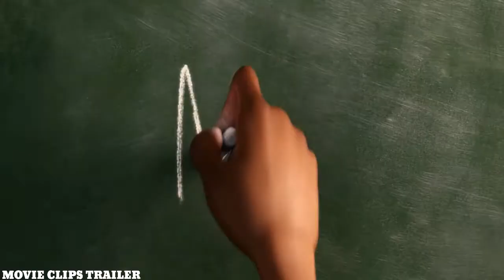Soul Official Trailer (2020) Disney Pixar | MOVIE CLIPS HD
Soul is a 2020 American computer-animated comedy film produced by Walt Disney Pictures and Pixar Animation Studios to be distributed by Walt Disney Studios Motion Pictures. It is directed by Pete Docter and co-directed by Kemp Powers, from a screenplay and story by Docter, Powers, and Mike Jones. The film stars the voices of Jamie Foxx, Tina Fey, Questlove, Phylicia Rashad, Daveed Diggs, and Angela Bassett.

Directed byPete DocterProduced byDana MurrayWritten by

Pete DocterMike Jones[1]Kemp Powers

Starring

Jamie FoxxTina FeyQuestlovePhylicia RashadDaveed DiggsAngela Bassett

Trent ReznorAtticus Ross

Cinematography

Matt AspburyIan Megibben

Edited byKevin Nolting

Production
company

Walt Disney PicturesPixar Animation Studios

Distributed byWalt Disney Studios Motion Pictures

Release date

October 11, 2020 (BFI London Film Festival)December 25, 2020 (United States)

Running time

100 minutes[2]CountryUnited StatesLanguageEnglishBudget$150 million+[3]

Soul premiered at the BFI London Film Festival on October 11, 2020. Originally intended to be a theatrical release, it will be digitally released on Disney+ on December 25, 2020. The film received acclaim from critics, who praised the animation, story, voice acting and music.

Premise

Joe Gardner, a middle school music teacher, has long dreamed of performing jazz music onstage, and finally gets a chance after impressing other jazz musicians during an opening act at the Half Note Club. However, an untimely accident causes Gardner's soul to be separated from his body and begin to proceed to The Great Beyond, and Gardner escapes to The Great Before, a world where souls develop personalities, quirks, and traits before being sent off to Earth. There, Gardner must work with souls in training at The Great Before, such as 22, a soul with a dim view on the concept of life, in order to return to Earth before his body dies and also avoid a soul-counter named Terry, who goes to earth to find Joe and bring him back to the afterlife to meet her quota.[4]

Voice cast

Jamie Foxx as Joe Gardner, a passionate music teacher whose soul gets separated from his body after an accident.[4]Tina Fey as 22, a soul trapped in The Great Before with a dim view of life.[4]Questlove as Curly, a drummer in Joe's band.[5][6]Phylicia Rashad as Libba Gardner, Joe's mother.[5][6][7]Daveed Diggs as Paul, Joe's neighborhood nemesis.[4][5][6]Angela Bassett as Dorothea Williams, a respected jazz musician.[8]Graham Norton as Moonwind, a spiritual sign twirler.[9]Rachel House as Terry, a soul counter in the Great Beyond.[10]Richard Ayoade as Jerry, an abstract soul counselor in The Great Before.[11][12]Alice Braga as Jerry, another abstract soul counselor in The Great Before.[10][12]Wes Studi as Jerry, another abstract soul counselor in The Great Before.[12]Fortune Feimster as Jerry, another abstract soul counselor in The Great Before.[12]Zenobia Shroff as Jerry, another abstract soul counselor in The Great Before.[12]Donnell Rawlings as Dez, Joe's barber.[12]June Squibb as Gerel.[12]

Additionally, Cody Chesnutt voices a singer with a guitar.[13] John Ratzenberger,[14] Cora Champommier, Margo Hall, Rhodessa Jones, Sakina Jaffrey, Calum Grant, Laura Mooney, Peggy Flood, Ochuwa Oghie, Jeannie Tirado, and Catherine Cavadini[10] have been cast in undisclosed roles.
Production

Development

In January 2016, it was announced that Pete Docter, head of Pixar, was working on a new film.[15][16]

In June 2018, it was announced that Docter was planning to complete his film despite being appointed Chief Creative Officer at Pixar after John Lasseter's departure.[17] In June 2019, Pixar announced a new film titled Soul with Docter directing and Dana Murray producing,[18] with a synopsis released on Twitter about a cosmic journey through New York City.[19]

Murray said that the film will "(take audiences) to a world where no one's ever been, well, for a long time", while co-writer/co-director Kemp Powers said that it is "completely different" to Docter's previous films. Powers also said that the film will answer important questions in "a really fun way".[20] Tina Fey also contributed to the screenplay, having helped to write her character's lines.[20]

Pixar chose to portray the film's main character as a musician, because they wanted a "profession the audience could root for", and settled for a musician after trying for a scientist, which "[didn't feel] so naturally pure as a musician's life".[20] Docter described Soul as "an exploration of, where should your focus be? What are the things that, at the end of the day, are really going to be the important things that you look back on and go, 'I spent a worthy amount of my limited time on Earth worrying or focused on that'?".[20]

According to Docter, once they settled on the main character being a jazz musician, the filmmakers choose to make the character African-American, as they felt it made sense due to how closely African-Americans